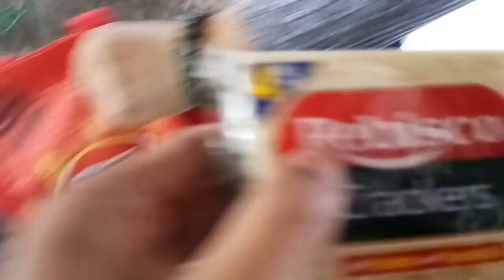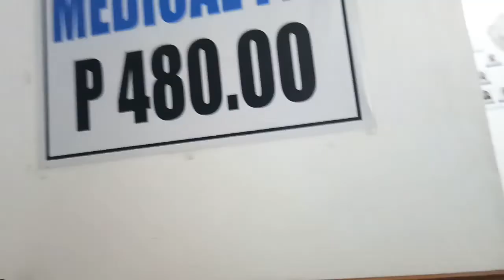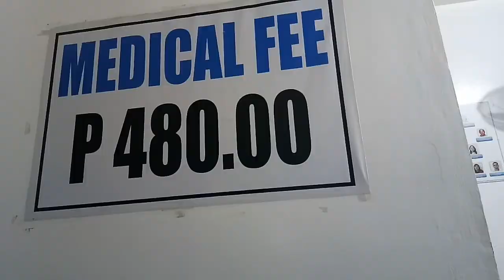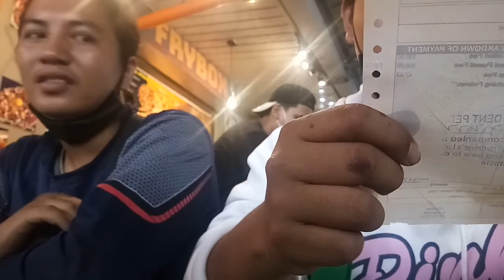PERMIT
Vlog Title: PERMIT

Salamat sa pag subaybay nyo mga badi💕
Hanggang sa muli ingat tayong lahat peace✌